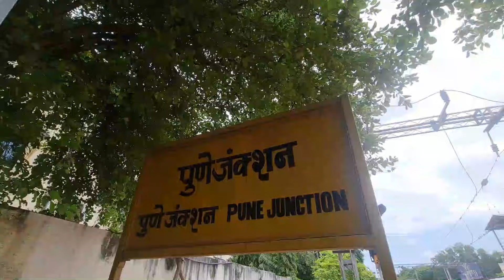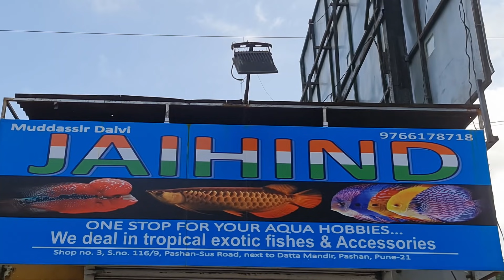Jai Hind Flowerhorn Fish Farm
Here is the Jai Hind Flowerhorn Fish Farm. The flowerhorn fish farm deals in best quality of flowerhorn. The fish farm keeps different types in flowerhorn fish.

Flowerhorn fish is one of the most in demand aquarium fish hence to meet the need the owner keeps more than hundred flowerhorns at a time. The fish farm owner takes us through every fish tank to show us all active healthy flowerhorn fish. The flowerhorn fish available are srd flowerhorn fish, magma flowerhorn fish, shortbody flowerhorn fish, longbody flowerhorn fish, redeye flowerhorn fish and whiteeye flowerhorn fish.

Address :- Shop No. 1, Opp. Orange Life Complex, Next to Datta Mandir, Pashan Sus Road, Pashan, Pune.